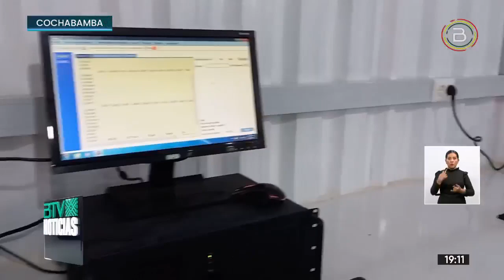COCHABAMBA: QUANTUM BATTERIES INICIA LA FABRICACIÓN DE BATERÍAS DE LITIO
La empresa Quantum Batteries inició la fabricación de baterías de litio en una flamante planta instalada en Cochabamba. La empresa estatal Yacimientos de Litio Boliviano (YLB) es la encargada de generar la materia prima.